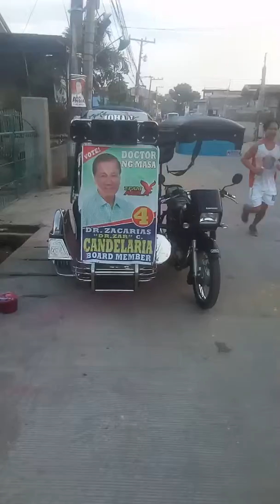Fun run san jose calumpit bulacan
Alakdan
Calumpit boomer
Powered by donnaudiolab
Di masyadong malakas pero pwede na